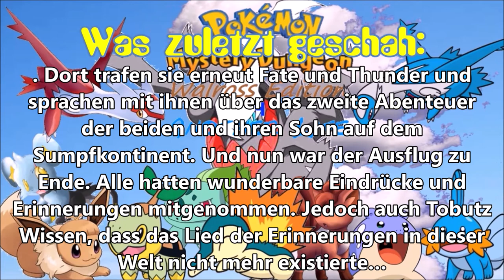Ein letzter Sonnenuntergang: Pokemon Mystery Dungeon Walross Edition 4 Another Life #14